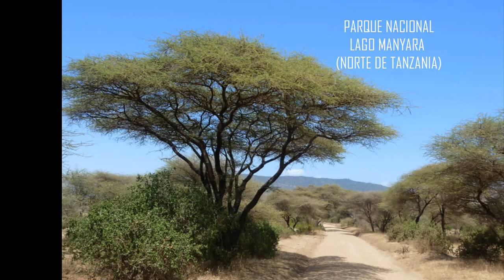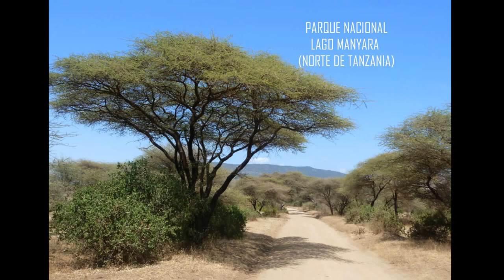Parque Nacional del Lago Manyara (Tanzania)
Algunas fotografías de este pequeño pero maravilloso parque nacional tanzano en el que está representada buena parte de la fauna africana